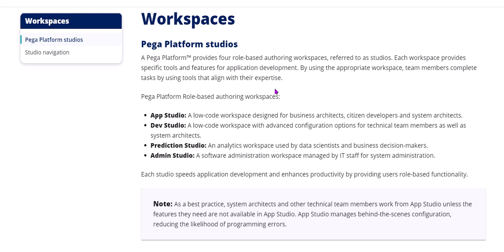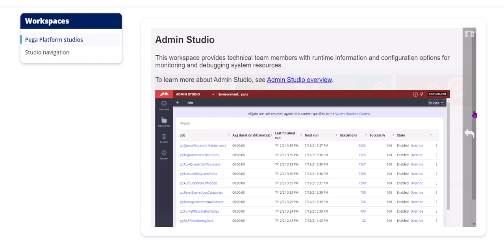1.3 Workspaces in Pega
Pega Platform Role-based authoring workspaces:

Dev Studio: A low-code workspace with advanced configuration options for technical team members as well as system architects.
Prediction Studio: An analytics workspace used by data scientists and business decision-makers.
Admin Studio: A software administration workspace managed by IT staff for system administration.